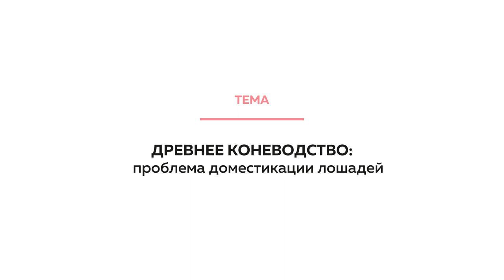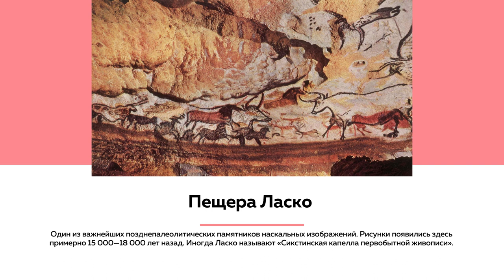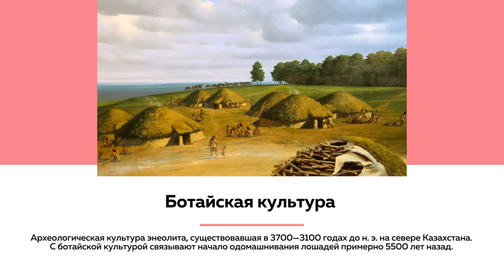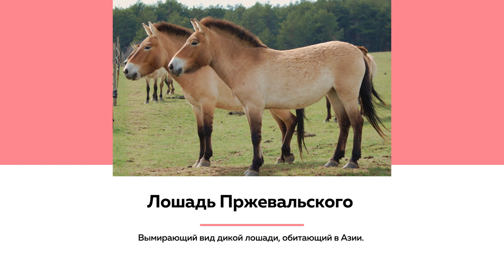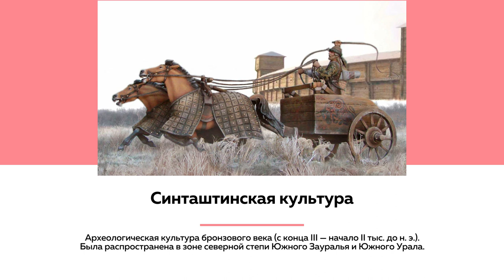Лекции на ТОЛКе. Древнее коневодство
Сколько пород лошадей было в верхнем палеолите? Когда одомашнили лошадей, и почему они одичали?  Есть ли у первой домашней лошади современные родственники?
О том, как выглядит проблема доместикации лошадей в научном мире, рассказывает доктор исторических наук, профессор Алексей Тишкин.